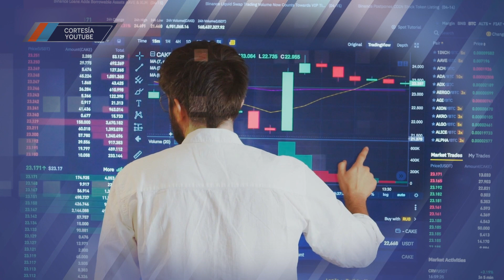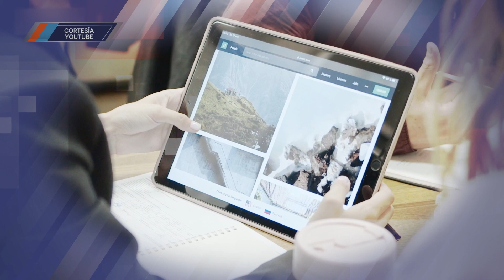EFÉMERIDE 30 NOVIEMBRE Día Internacional de la Seguridad de la Información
Una celebración que surgió en el año 1988, como consecuencia del primer caso de malware de propagación en red que se registró en el mundo, conocido bajo el nombre de "Gusanos de Morris", el cual afecto al 10% de las maquinas conectadas a Internet en aquel entonces, que era Aparnet.